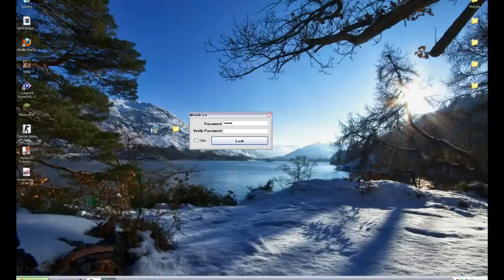[Video HD] Pamoka, kaip užrakinti aplankalą.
Pamoka by K.Diesel - Kornis_Diesel